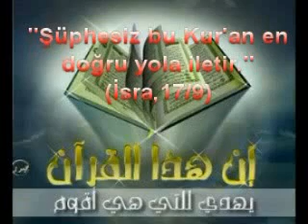Mearic Suresi / Soru - Cevaplar